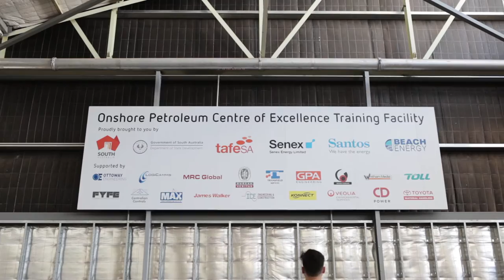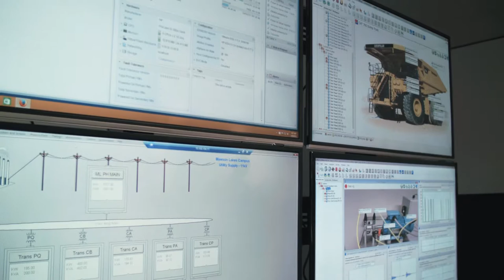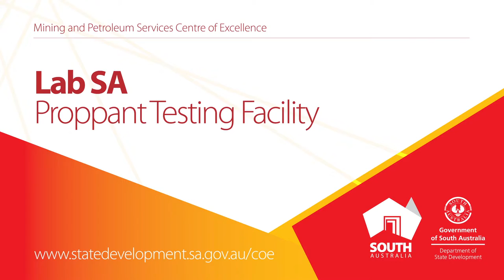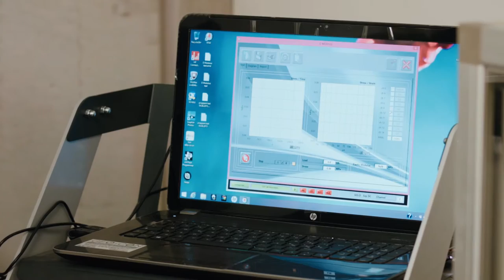Mining and Petroleum Services - Centre of Excellence Compilation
Unlocking the full potential of South Australia’s resource, energy and renewable assets. The Centre of Excellence is helping to transform South Australia into a mining services hub for the Nation and beyond.

A collaboration between the South Australian Government, Santos, Beach Energy, Senex Energy and TAFE SA to develop and train skilled workers for the expanding onshore petroleum industry.